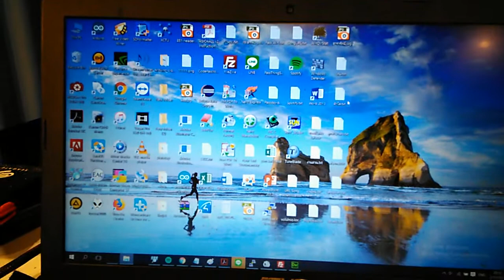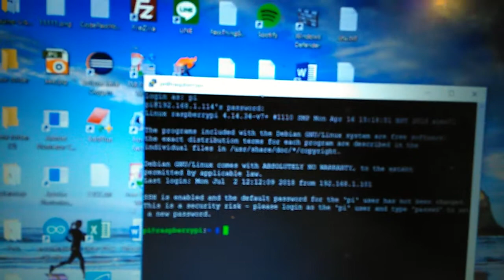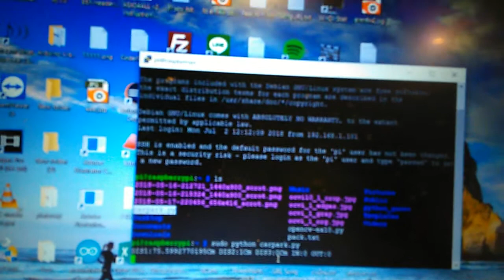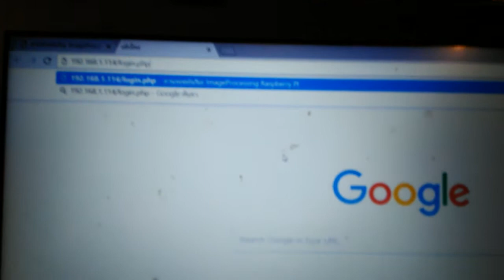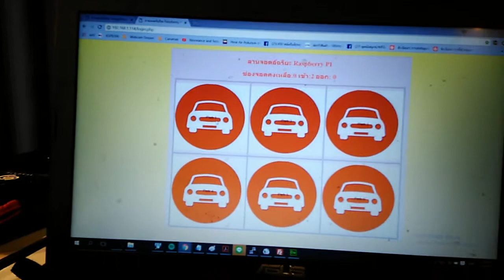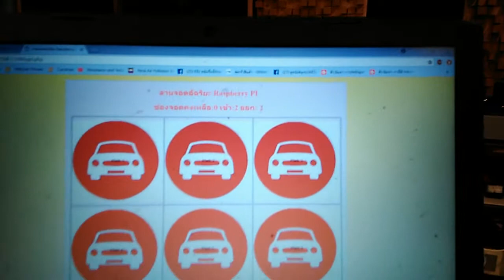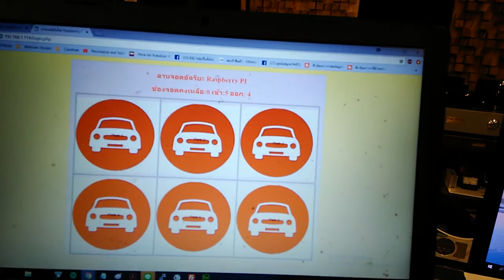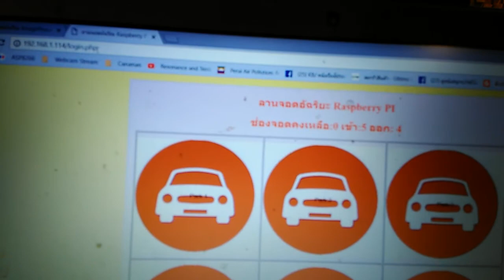เครื่องควบคุม แบบจำลองลานจอดรถด้วย RaspberryPI ผ่านWab